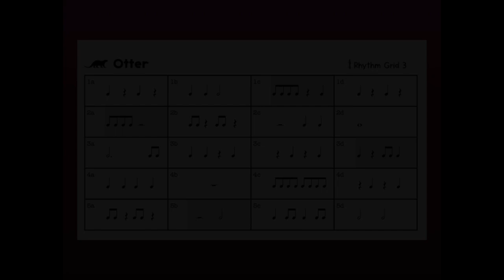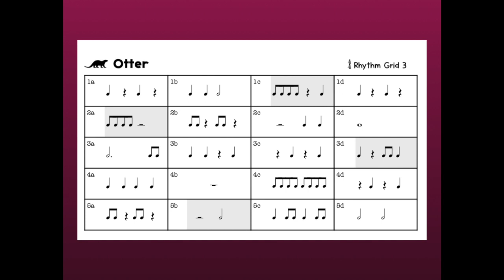[Otter Rhythm Badge] Merit Level Readalong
OTTER  RHYTHM BADGE

Use this video to record your rhythms for your Merit Level grading.